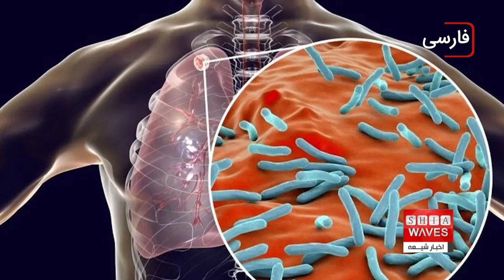اقامه‌ عزای شهادت حضرت فاطمه معصومه در بیت آیت الله العظمی شیرازی | اخبار کوتاه روز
اقامه‌ عزای شهادت حضرت فاطمه معصومه در بیت آیت الله العظمی شیرازی، با حضور گسترده علما، مسئولان و عاشقان اهل بیت علیهم السلام، در فضایی معنوی و مملو از عشق به خاندان عصمت و طهارت برگزار شد.
 این مراسم که همزمان با دهم ربیع‌الثانی 1446 هجری قمری برگزار شد، لحظاتی از ماتم و حزن عمیق به یاد مظلومیت کریمه اهل بیت را در دل‌های حاضران برجای گذاشت. حضور جمعی از فضلا و دلسوختگان از شهر مقدس کربلا و دیگر شهرهای اسلامی، جلوه‌ای ویژه به این مراسم داد.

آیا می‌خواهید بدانید که چه اتفاقات دیگری در این مراسم اقامه‌ عزای شهادت حضرت فاطمه معصومه در بیت آیت الله العظمی شیرازی روی داد؟ یا اینکه چرا این حضور پررنگ از مواکب کربلایی و دیگر شخصیت‌ها در بیت آیت الله العظمی شیرازی حائز اهمیت است؟
 ما اخبار کوتاه و ویژه‌ای را نیز در این ویدیو برای شما آماده کرده‌ایم؛ از حضور اعضای موکب عاشورا تا گزارش‌های تکان‌دهنده از زاهدان و محاکمه‌های بین‌المللی. با این اخبار چه مواجهه‌ای باید داشت؟ آیا پشت هر خبری حقیقتی عمیق نهفته است؟

00:00 - آغاز برنامه و ذکر سالروز شهادت حضرت فاطمه معصومه
00:18 - حضور شخصیت‌ها و عزاداران در بیت آیت‌الله العظمی سید صادق شیرازی در قم
00:58 - ورود کاروان‌های زیارتی از عراق به بیت آیت‌الله شیرازی
01:37 - گزارش مرکز بهداشت زاهدان درباره شناسایی بیماران مبتلا به سل
02:30 - محاکمه زن هلندی در ارتباط با جنایات داعش
03:27 - واکنش به خبر اجبار مادر دانش‌آموز به تمیز کردن کلاس‌ها به دلیل ناتوانی مالی
ویدیوهای مرتبط

ویدیوهای مرتبط